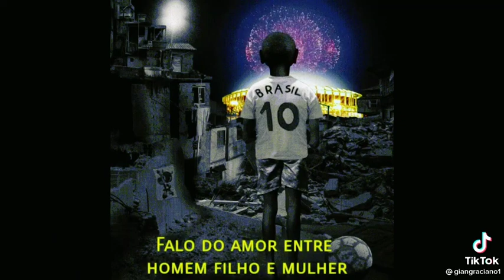frases Racionais mcs(2)